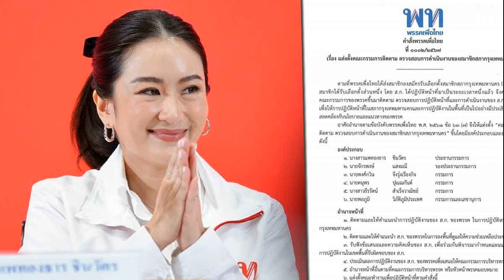อิ๊ง คุมทีม กทม เพื่อไทย ตั้งกรรมการประเมินผลงาน'สก ' คอยให้คำแนะนำ ร่วมกำหนดแผน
30 เม.ย. 2567
17:38 น.
อิ๊ง คุมทีม กทม.เพื่อไทย ตั้งกรรมการประเมินผลงาน’สก.’ คอยให้คำแนะนำ ร่วมกำหนดแผน แนวทางปฏิบัติงานในพื้นที่รับผิดชอบ

เมื่อวันที่ 30 เม.ย.67 ผู้สื่อข่าวรายงานว่า น.ส.แพทองธาร ชินวัตร หัวหน้าพรรคเพื่อไทย ลงนามคำสั่งพรรคเพื่อไทย เรื่องแต่งตั้งคณะกรรมการติดตาม ตรวจสอบการดำเนินงานของสมาชิกสภากรุงเทพมหานคร (ส.ก.) เนื่องจากพรรคเพื่อไทยได้ส่งสมาชิกลงสมัครรับเลือกตั้ง ส.ก. และมีสมาชิกได้รับเลือกตั้งส่วนหนึ่ง โดย ส.ก.ได้ปฏิบัติหน้าที่มาเป็นระยะเวลาหนึ่งแล้ว
จึงควรมีการตั้งคณะกรรมการของพรรคขึ้นมาติดตาม ตรวจสอบการปฏิบัติหน้าที่และการดำเนินงานของ ส.ก.ของพรรค เพื่อให้การปฏิบัติหน้าที่ในสภากรุงเทพมหานคร และการปฏิบัติงานในพื้นที่เป็นไปอย่างมีประสิทธิภาพ และสอดคล้องกับนโยบายและแนวทางของพรรค
โดยอาศัยอำนาจตามข้อบังคับพรรคเพื่อไทย พ.ศ. 2561 ข้อ 63 (7) จึงให้แต่งตั้ง “คณะกรรมการติดตาม ตรวจสอบการดำเนินงานของสมาชิกสภากรุงเทพมหานคร” ขึ้นโดยมีองค์ประกอบและอำนาจหน้าที่ดังนี้

1.น.ส.แพทองธาร ชินวัตร ประธานกรรมการ
2.นายจักรพงษ์ แสงมณี รองประธานกรรมการ
3.นายพงศ์กวิน จึงรุ่งเรืองกิจ กรรมการ
4.นายดนุพร ปุณณกันต์ กรรมการ
5.น.ส.ธีรรัตน์ สำเร็จวาณิชย์ กรรมการ
6.นายพลภูมิ วิภัติภูมิประเทศ กรรมการและเลขานุการ
โดยอำนาจหน้าที่ 1.ติดตามและให้คำแนะนำการปฏิบัติงานของ ส.ก. ของพรรค ในการปฏิบัติหน้าที่ในสภากรุงเทพมหานคร 2. ติดตามและให้คำแนะนำ ส.ก. ของพรรคในการลงพื้นที่ดูแลให้ความช่วยเหลือประชาชน

3.รับฟังข้อเสนอและความคิดเห็นของ ส.ก. เพื่อร่วมกันพิจารณากำหนดแผนและแนวทางการปฏิบัติงานในเขตพื้นที่รับผิดชอบของ ส.ก. 4.ประเมินผลการปฏิบัติงานของ ส.ก. ของพรรคเพื่อเสนอให้คณะกรรมการบริหารพรรครับทราบ 5. อำนาจหน้าที่อื่นตามที่คณะกรรมการบริหารพรรค หรือหัวหน้าพรรคมอบหมาย 6. แต่งตั้งคณะทำงานเพื่อปฏิบัติหน้าที่ตามคำสั่งนี้